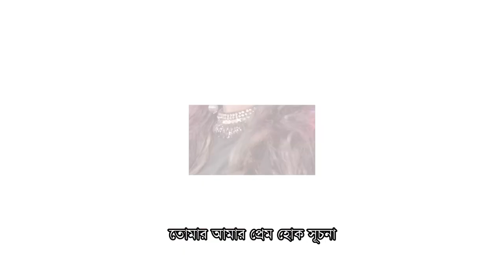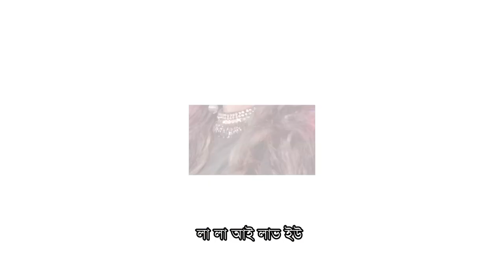Arale Cholon আড়ালে চলনা | Oyshee | Robiul Islam Jibon | New song 2021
Song: Arale Cholona
Singer : Oyshee Fatima Tuz Zahara
Lyricist : Robiul Islam Jibon
Lead Guitar : Shabab Ahmed
Violin : Selim Ahmed
Mixing & Mastering: Apeiruss (Samee & Shafi)